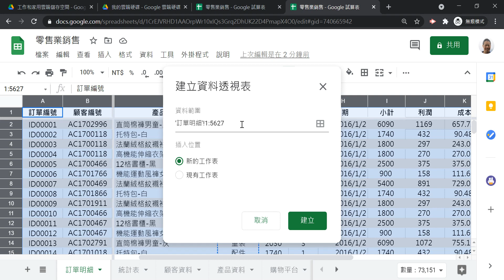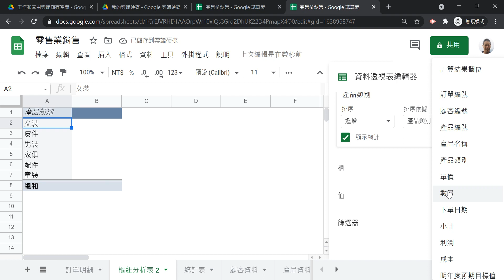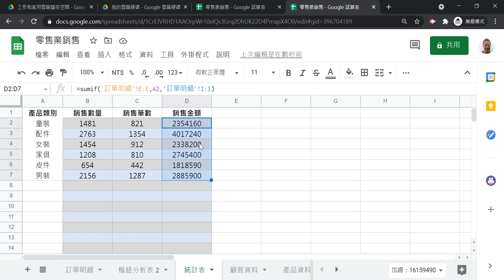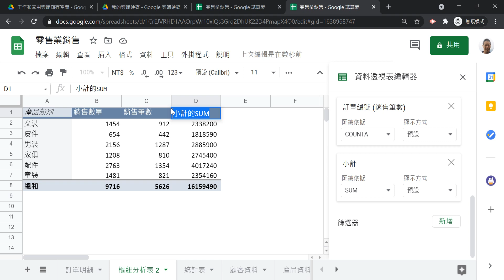2021041308 使用資料透視表來產生所需要的統計數據，省卻下函式